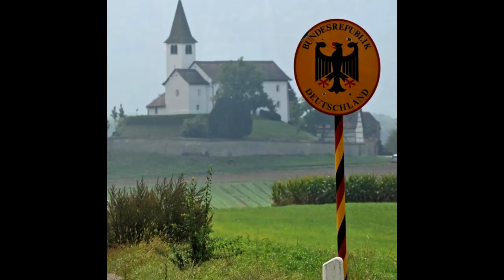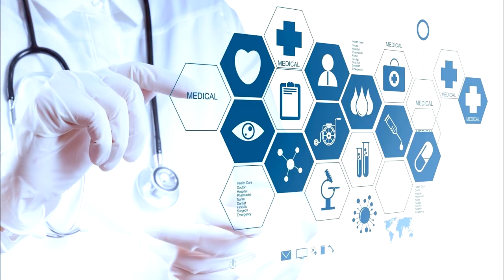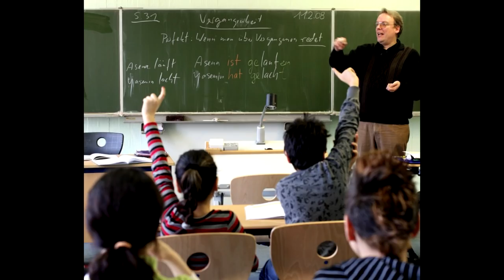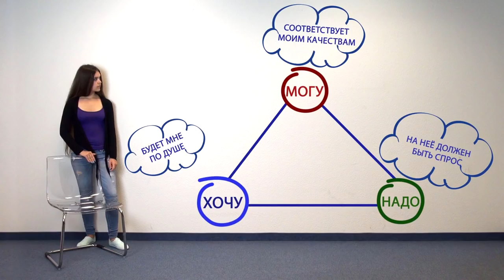Эмиграция период подготовки 2. 🙌 Чистка мозга.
1:00 Письмо людей далёких от реальности.
2:00 Западная Европа привлекает людей со всего мира, не только из России.
3:30 Оценивайте себя реально
4:10 Если вам 50 или 60 лет.
4:50 Котируемые профессии
5:35 Штат Манитоба, Канада
6:51 Эмиграция не привелегия
9:05 Основное отличие западной школы от русской.
11:00 Письмо испуганой,но ленивой россиянки
12:22 Основная причина, сдерживающая большинство
13:51 Коротко, итоги